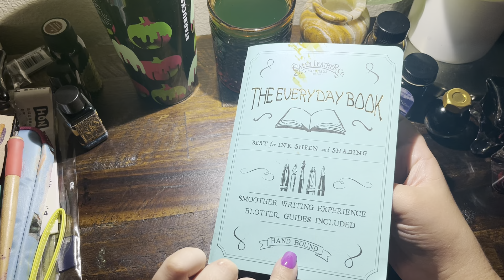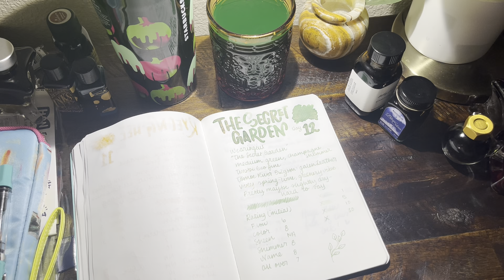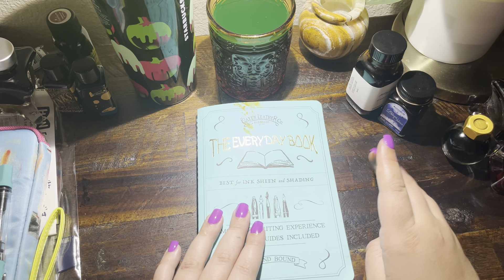30inks30days Day 1 to 14 - Rapid Fire Recap of Ink Swatches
Days 1-14 of the @InkJournal 30 inks 30 days challenge. My hope is for the rest of September to do more real time videos of about 5 inks at a time… we will see if work allows it! The real time suck is cleaning out my fountain pens every couple days.

TikTok.com/ScientificallyEngineered